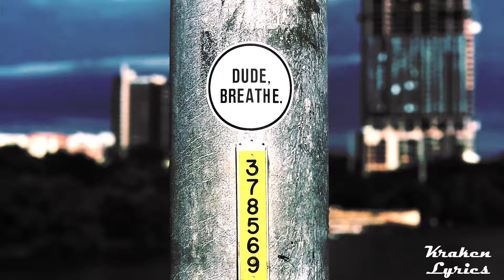Ikson - Breathe [Free to Use]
*** CREDITS ***

📷 Photo by Kyndall Ramirez on Unsplash